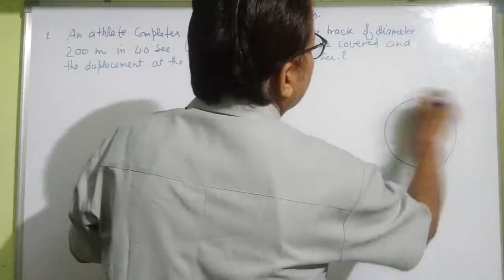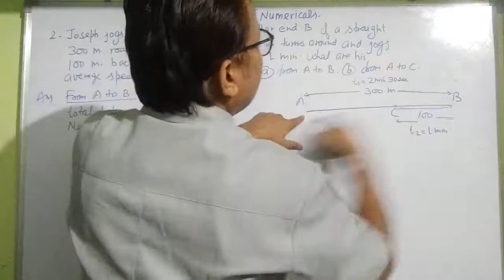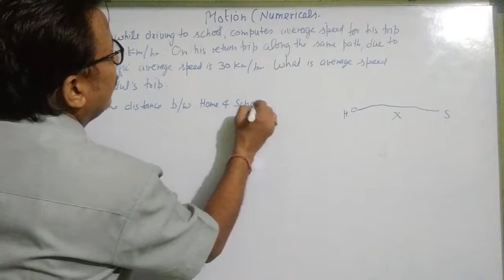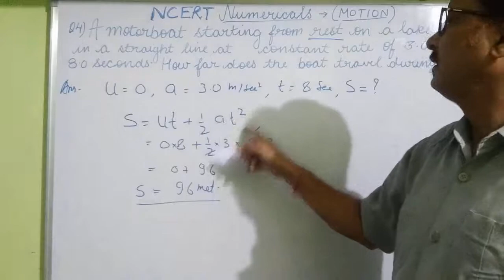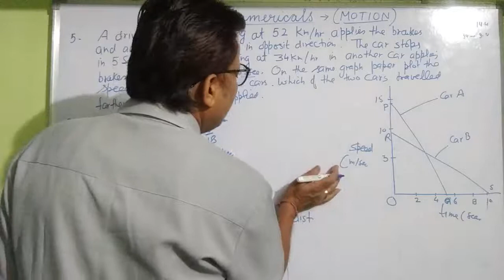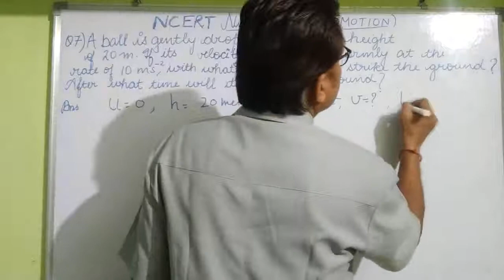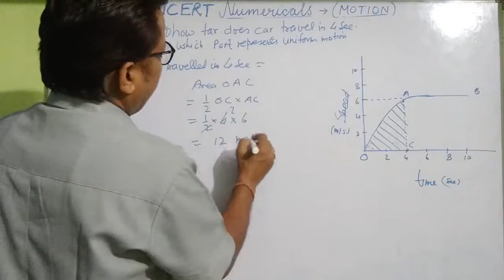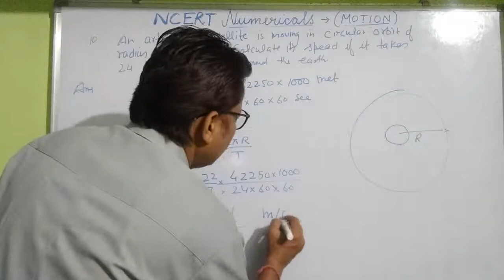Complete Numericals MOTION NCERT